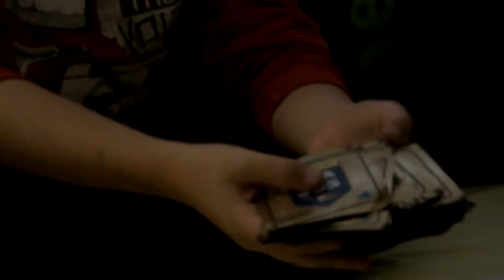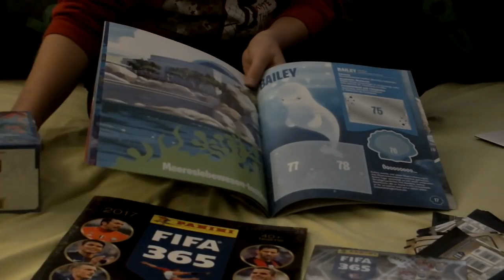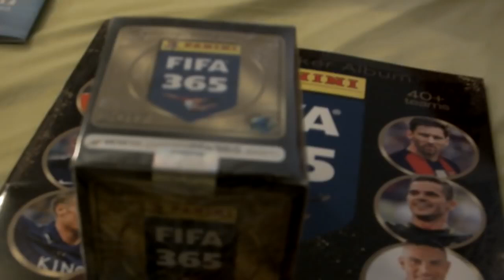Weihnachtensgeschenkidee für kleine Fußballfans - LiHa2004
Panini-Bildchen sind eine ideale kleine Aufmerksamkeit oder eine Zugabe für echte Fußballfans, Fußballfreunde und auch für Fußball spielende Geschwister.
P.S.: Die Überraschung am Ende wird am 01.12. entschieden... ;-)

Mit „LiHa2004 Kids“ hast du den ultimativen Kanal rund um das Thema Fußball gefunden. Hier findest Du alles, was Dich zum Thema interessiert: Fussballtricks, Unboxing von Fußballschuhen und Ausrüstung. Berichterstattung über die Bundesliga und Championsleague sowie Interviews mit Leuten aus dem Fußballbusiness.